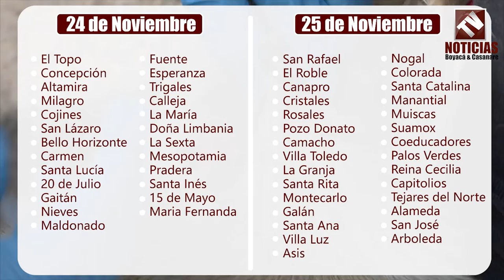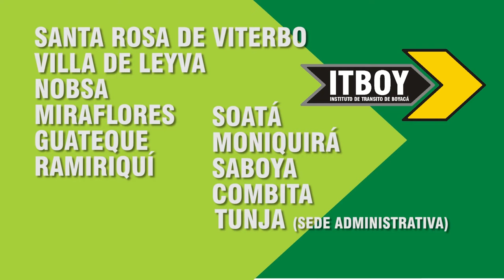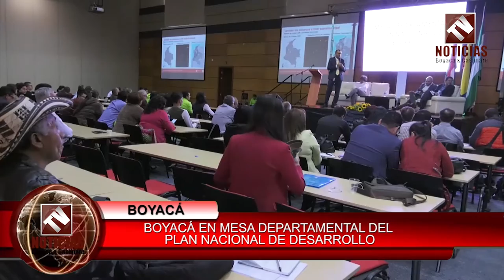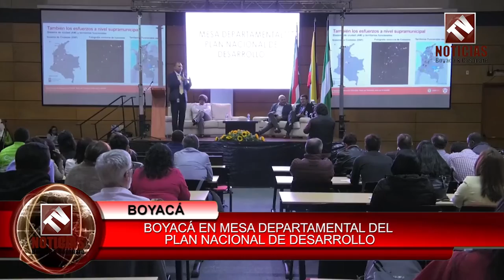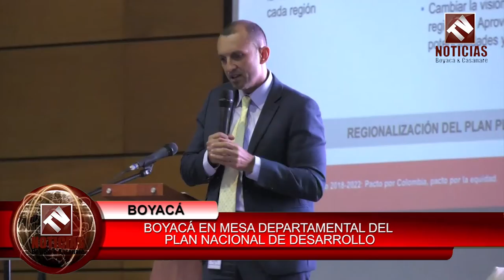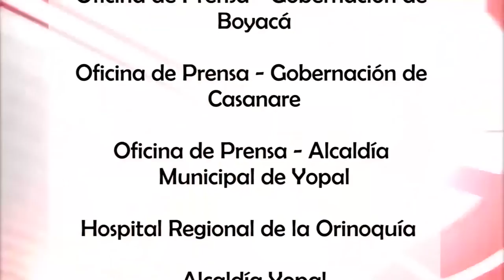Tv Noticias Boyacá y Casanare || Emisión 231 - 19 de Noviembre de 2018